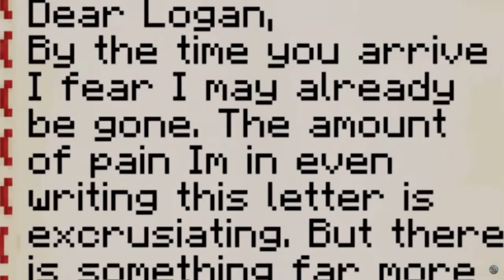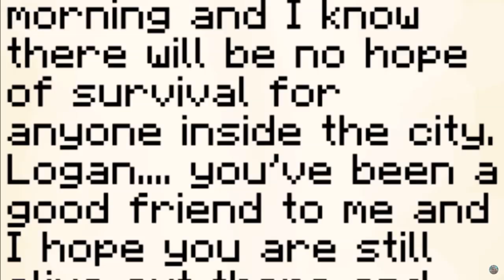FEAR THE CRAFTING DEAD "THE MOVIE"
4 years ago Fear The Crafting Dead was introduced!! Here is a montage of all the film scenes from season 1!